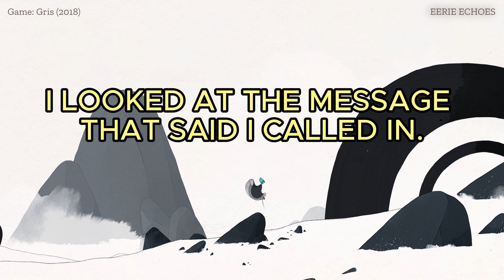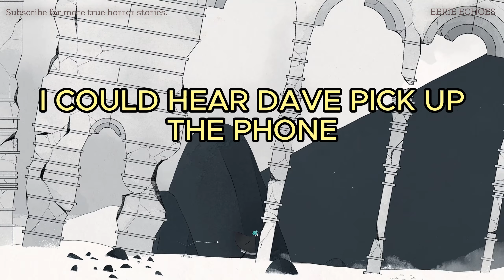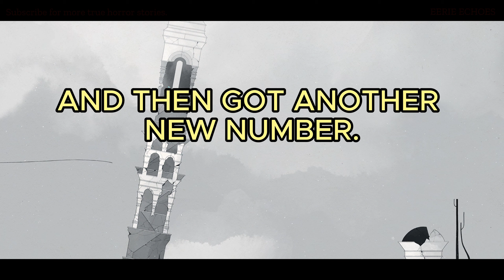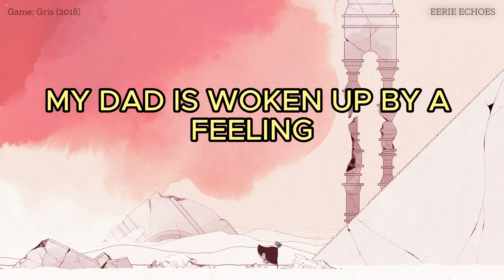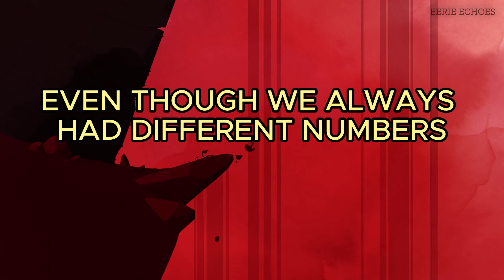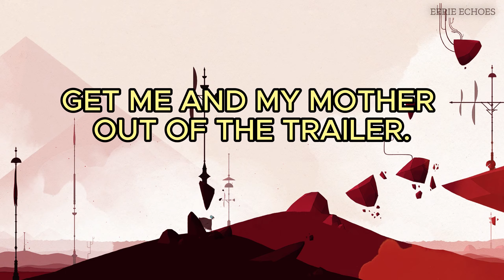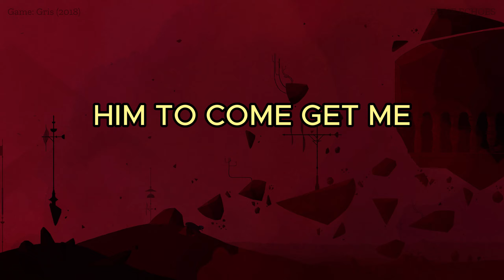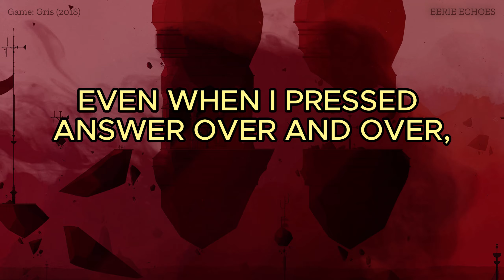7 TRUE Scary Phone Call Stories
📞 Uncover the mysteries of the unseen with our latest bone-chilling video!

 In this collection of horror stories, we delve deep into the world of enigmatic phone calls that continue to send shivers down the spines of those who have experienced them. Halloween season is defnitely not over!

From ghostly voices on the line to unsettling conversations with the unknown, these eerie and unexplained calls will make your skin crawl. Join us as we unravel the enigmatic and paranormal in this captivating exploration of the supernatural side of communication.

You won't believe what might be lurking on the other end of the line. Don't miss out on these hair-raising tales that still haunt the living to this day. ☎️👻

CHAPTERS
0:05 - Story 1: How is he pulling that prank off?
3:26 - Story 2: Screams and Static
4:55 - Story 3: Carter and his Demons
8:15 - Story 4: Where is Sarah?
9:28 - Story 5: A Close Call
10:59 - Story 6: Caller Copied My Mom
12:05 - Story 7: My Flip Phone Received a Very Weird Call

In this video, we also have video game footage running in the background of my horror stories. This side-scrolling exploration game is Gris (2018) and I really love it's art style. I played, recorded, and edited this footage.

Music Credits
"A Singular Perversion"

Most horror stories in this channel are written and edited by me. Others are either sourced or based on stories from friends, Reddit, and social media with permission from the OP. URL and OP username is posted whenever applicable.

External Story Sources/Based on Original Posts below. Thank you so much!
Story 4 - u/KingSilver
Story 6 - u/trippayy